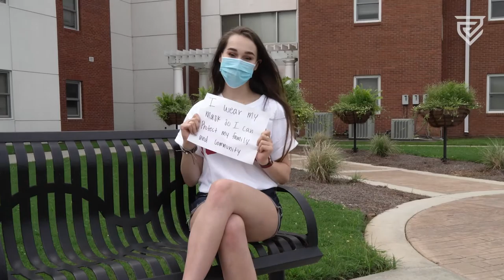Bobcats MaskUpMississippi!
Our Bobcats, MaskUpMississippi! Here are a few reasons our Bobcats wear their masks.